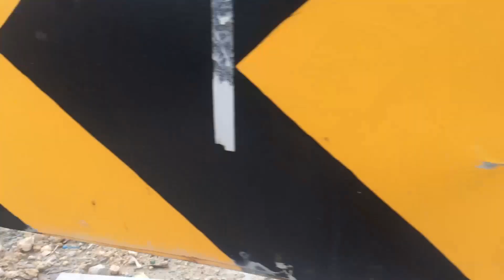Astoria to Bolabog Road Station 1 Updates | A lot of Unfinished Projects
So many structures look bad, some parts look like a war zone, 12 months on and what's changed? not much by the look of it.

As a  full-time mother, I decided to make this Channel for People to Learn and Discover the adventures of a Filipino in Australia as well as in the Philippines, and experiences and everyday life of filipinos (kababayans) in Australia.

Products we use and recommend:

DJI Porducts